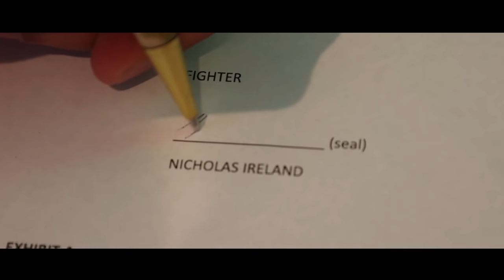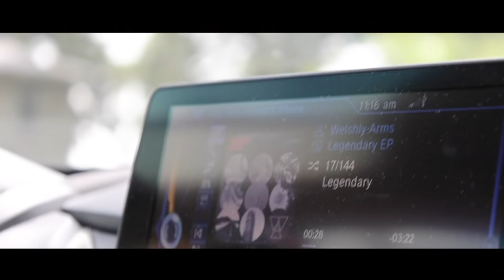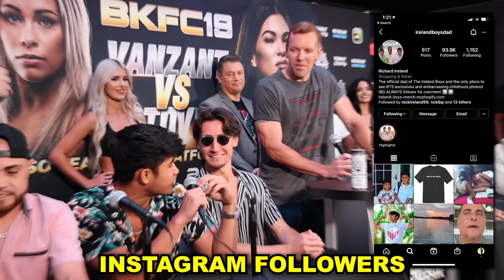FACE to FACE with my OPPONENT**BOXING**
NCK vs DK Money in a boxing match on bare knuckle fight club! This is going to be epic, NCK has been training and putting in the work, get hyped and get excited fo this boxing match!